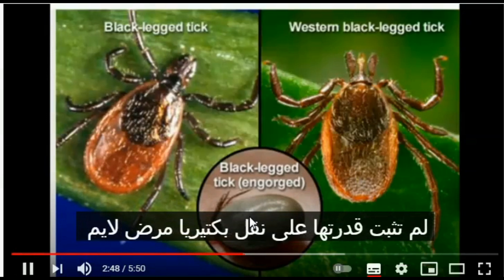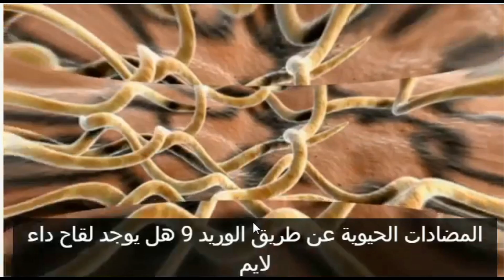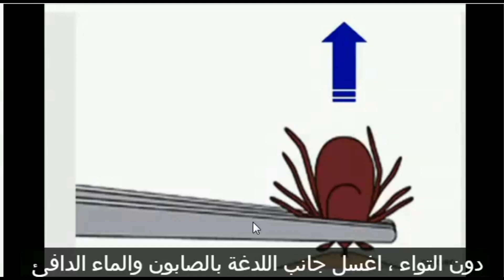Lyme Disease: Symptoms, Causes &Treatments:مترجم للعربيه.مرض خطير جدا بسبب بكتريا شرسه ينقلها الذباب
Lyme Disease: Symptoms, Causes & Treatments:

1-What Is Lyme Disease?
Lyme disease is an infection that is transmitted through the bite of a tick infected with a bacterium called Borrelia burgdorferi. Ticks typically get the bacterium by biting infected animals, like deer and mice. Most people who get tick bites do not get Lyme disease. Not all ticks are infected, and the risk for contracting the disease increases the longer the tick is attached to the body.
2-Symptoms: Early Stage.
Within one to four weeks of being bitten by an infected tick, most people will experience some symptoms of Lyme disease. A circular, expanding rash (called erythema migrans) at the site of the bite develops in about 70%-80% of cases. Some people report flu-like symptoms at this stage, including fever, chills, headaches, fatigue, swollen lymph nodes, joint pain, and muscle aches.
3-Symptoms: As the Infection Spreads.
If the disease is not detected and treated in its early stages, it can extend to more areas of the body, affecting the joints, heart, and nervous system (after several weeks to months after the initial bite). Additional rashes may occur, and there may be intermittent periods of pain and weakness in the arms or legs. Facial-muscle paralysis (Bell's palsy), headaches, and poor memory are other symptoms at this stage, along with a rapid heartbeat and some loss of control of facial muscles.
4-Symptoms: Late-Stage Disease.
This is the most serious stage of the disease, when treatment was either not successful or never started (usually occurring many months after the initial bite). Joint inflammation (arthritis), typically in the knees, becomes apparent, and may become chronic. The nervous system can develop abnormal sensation because of disease of peripheral nerves (peripheral neuropathy), and confusion. Heart problems are less common, but can include inflammation of the heart muscle and an irregular beat.
5-Do All Ticks Transmit Lyme Disease?
No. In the northeastern and north-central U.S., the black-legged tick (or deer tick) transmits Lyme disease. In the Pacific coastal U.S., the disease is spread by the western black-legged tick. Other major tick species found in the U.S., including the lone star tick and the dog tick, have NOT been shown to transmit the Lyme disease bacterium. But beware: Lyme disease has been reported in all 50 states, as well as in Canada, Europe, Asia, Australia, and South America.
6-How Lyme Disease is NOT Spread.
You can't catch Lyme disease by being around an infected person. And although pets can become infected by a tick, they cannot transmit the disease to humans unless an infected tick falls off the animal and then bites a person. Insects such as mosquitoes, flies, or fleas cannot spread the disease to humans either. These insects can carry the borrelia, however, according to the CDC, there is no credible evidence that Lyme disease can be transmitted through air, food, water, or from the bites of mosquitoes, flies, fleas, or lice. Only infected ticks have that honor.
7-Diagnosing Lyme Disease.
Doctors can diagnose the disease through physical findings such as a "bull's-eye" rash along with a history of symptoms. But not everyone has the rash, and not everyone can recall being bitten. Special blood tests can be taken three to four weeks after suspected contact to confirm the diagnosis. Other tests, such as a spinal tap or skin biopsy, may be done to help diagnose or rule out other conditions.
8-Treating Lyme Disease.
Most Lyme disease is curable with antibiotics, particularly when the infection is diagnosed and treated early.  Later stages might require longer-term, intravenous antibiotics.
9-Is There a Lyme Disease Vaccine?
Currently, there is no human vaccine for Lyme disease. A vaccine was developed years ago for use in high-risk areas, but it is no longer available.
10-Preventing Lyme Disease.
Avoid tick bites whenever possible by staying clear of grassy or wooded areas, especially May to July. Cover your body head-to-toe when entering possible tick-infested areas. Apply an insect repellent containing DEET directly to your skin. Insect repellents containing permethrin can be applied to clothes to kill ticks on contact, but never apply to the skin. When coming in from outdoors inspect your body thoroughly for ticks; do the same for pets. Wash your skin and scalp to knock off any ticks that are only loosely attached.
11-How to Remove a Tick.
 If you have a tick, it is important to remove it properly. Using fine-tipped tweezers, grasp the part of the tick that's closest to your skin -- you want to grab the head, not the belly. Slowly pull the tick straight out, without twisting it. Wash the bite site with soap and warm water. Throw the dead tick into the trash. Do not use a lit match, nail polish, petroleum jelly, or other topical agents in an attempt to remove a tick.